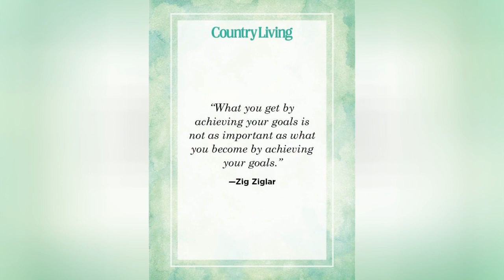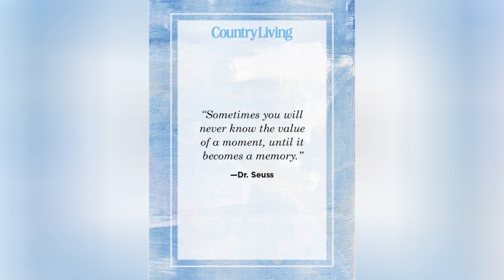25 Inspirational Quotes To Help You Get Through Life'S Difficult Seasons 🌸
We love these inspirational quotes that will help you overcome life's toughest obstacles. These inspiring sayings will help you navigate life changes, personal goals and new chapters.
0:00 - Intro
0:00:12 - Zig Ziglar
0:00:21 - Mae Jemison
0:00:30 - Meghan Markle
0:00:39 - Mother Teresa
0:00:48 - Roald Dahl
0:00:57 - Rosa Parks
0:01:06 - Walt Whitman
0:01:15 - Joseph Campbell
0:01:24 - Dr. Seuss
0:01:33 - Helen Keller
0:01:42 - Maya Angelou
0:01:51 - Demi Lovato